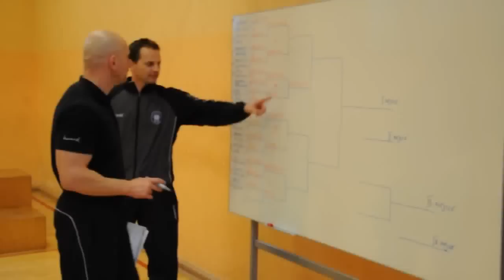Mistrzostwa Szkoły - tenis stołowy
Mistrzostwa Szkoły Policji w Słupsku w Tenisie Stołowym. Hala sportowa nr 1. Środa, 5 marca 2014 roku. Udział w rozgrywkach wzięło 30 zawodników. Zwycięzcy:

1 miejsce - post. Małgorzata Sadowska
2 miejsce - podinsp. Zbigniew Banasiak
3 miejsce - post. Przemysław Andrzejewski